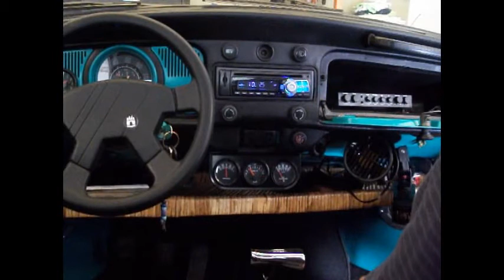Dumb Girl Bass Boosted